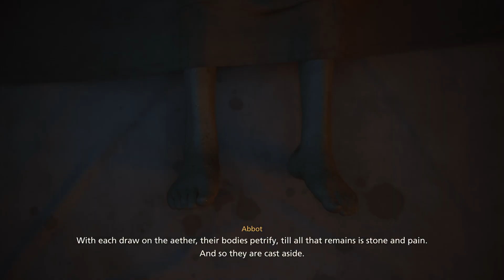FFXVI Pt XIV